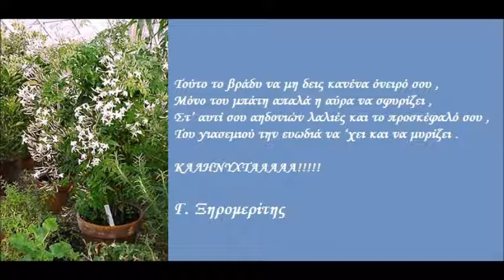25 ΑΥΓΟΥΣΤΟΥ ΚΑΛΗΝΥΧΤΑ